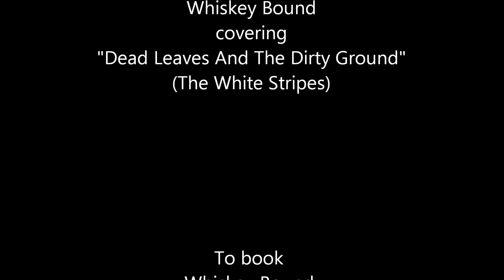Dead Leaves And The Dirty Ground cover by Whiskey Bound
Whiskey Bound doing a cover of
"Dead Leaves And The Dirty Ground" by The White Stripes

To book Whiskey Bound in northern California,